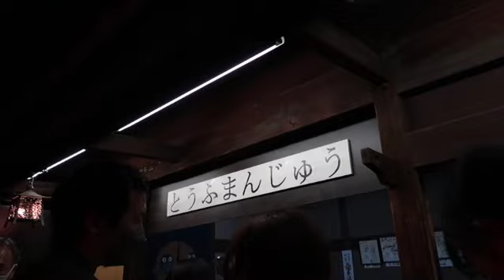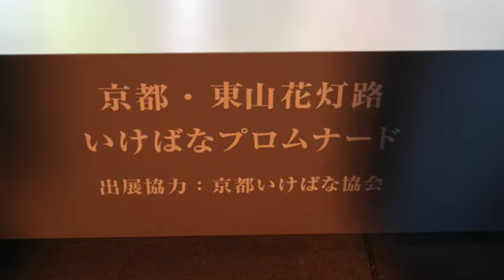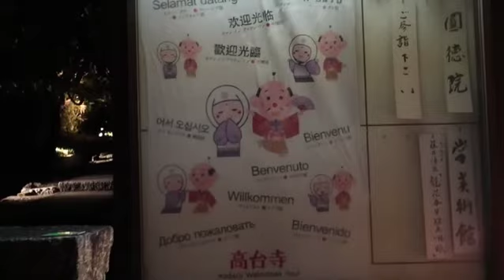Higashiyama Hanatoro 2022 || 東山花灯路 || LANTENR FESTIVAL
Pada video kali ini saya berbagi hal unik tentang Hanatoro festival, Jalanan di daerah HIGASHIYAMA KYOTO dihiasi dengan lantern dan cahaya lampu  Iluminasi mari kita simak langsung videonya,

00:00 Intro
00:16 Kyoto Secret Halley
01:05 Yasaka Pagoda // 八坂能登
03:41 Tofu Manjyu // とうふまんじゅう
04:40 Bamboo Lantern Garden
05:07 Kiyomizudera stairway // 清水寺階段の行く道
05:41 Ikebana Promenade // いけばなプロムナード
06:02 Yotla //花子
06:05 Komainu // 狛犬
06:45 Music Performance
08:11 Art & Antiques Collection of Kyoto
09:27 Ninen-zaka street // 二年坂道
10:35 Panorama from the top
11:21 Nene-no-michi // ねねの道
11:52 Dream Halley of Kyoto